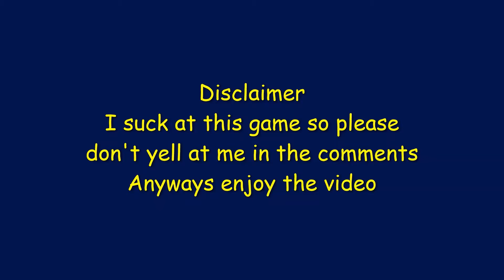Playing Arsenal for 4 minutes straight (I suck at this game)